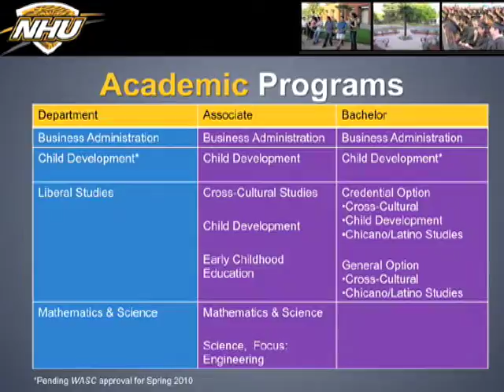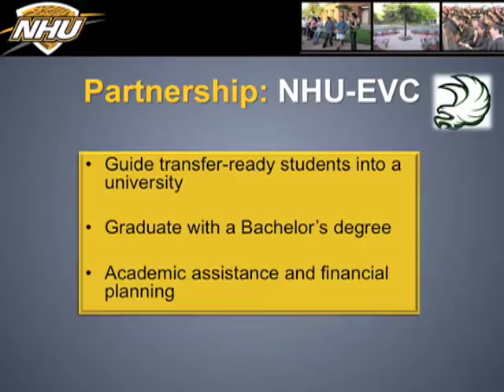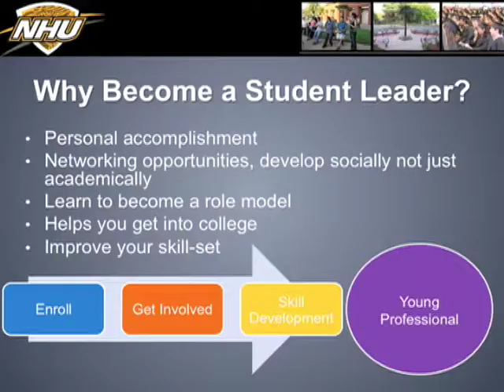Welcome Transfer Students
A short description of what The National Hispanic University has to offer to transfer students from local area colleges and universities.